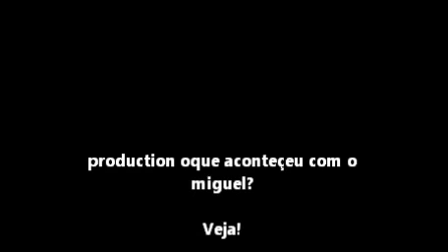Serie - O policial - Parte [3/3] - FINAL!!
parte final da serie oficial do o policial,a production só cria filmes legais se entende a história :p